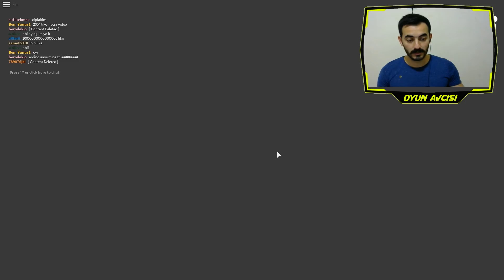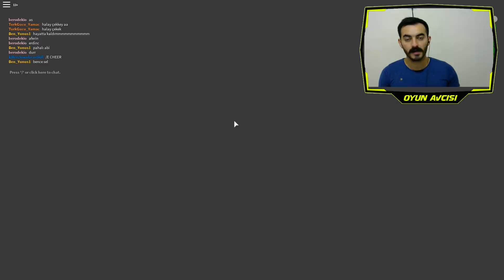Suda Canavar Saldırısı ! Roblox Disaster Island / Roblox Türkçe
Diğer Videolarımız ;